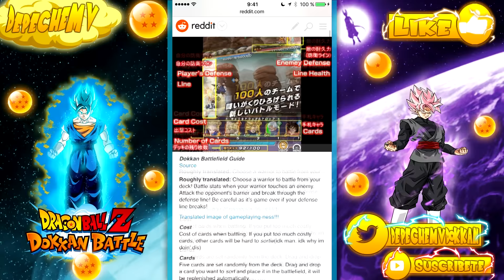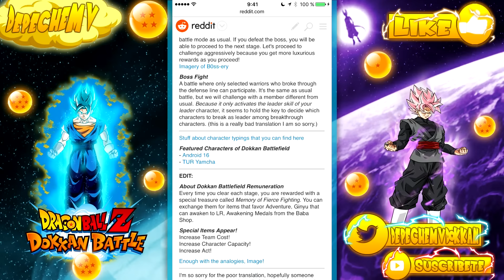¡Nuevo modo de Juego! Dokkan Battlefield !! - Dragon Ball Dokkan Battle En Español